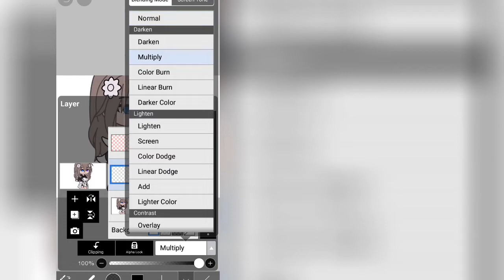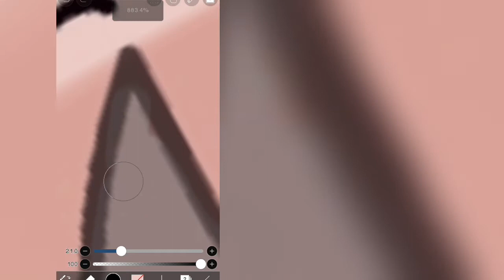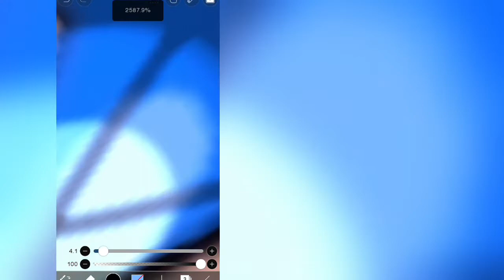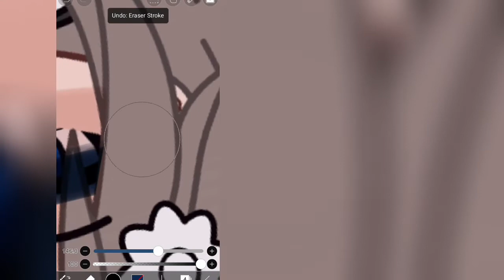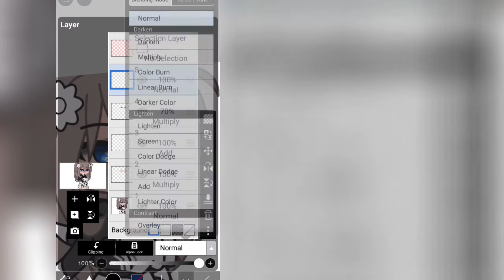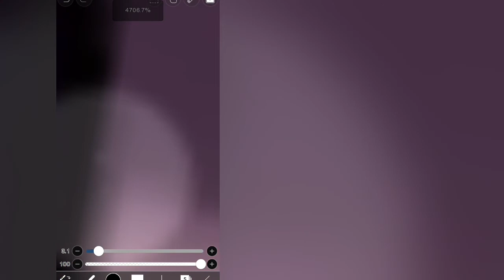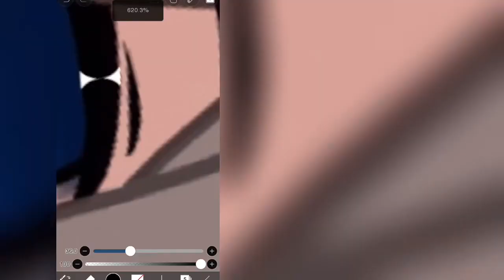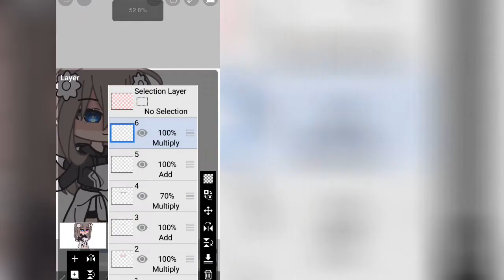How to shade eyes!!//Kate's studio//gachalife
how to shade eyes!!
1-import photo
2-make a multiply layer
3-make an add layer
4-make a multiply layer
5-make an add layer

and lastly make some details! ^^